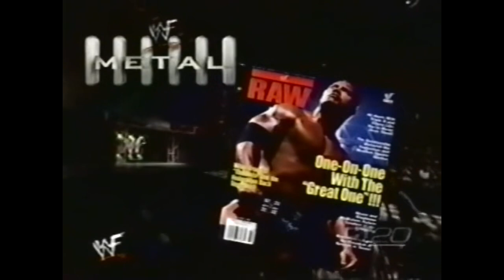WWF Metal 10/9/1999 Continental Airlines Arena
It’s Saturday afternoon and you know what that means it’s WWF Metal from the Continental Airlines Arena in East Rutherford, New Jersey and it’s a massive show with Al Snow vs Steve Blackman for the WWF Hardcore Championship, Gangrel vs The Inferno Kid, Big Show vs Chaz and The Big Mossman vs The Godfather this is WWF Metal on Syndication enjoy the video.

Commentary by Kevin Kelly, Terry Taylor and Howard Finkal

Taken from Internet Archive